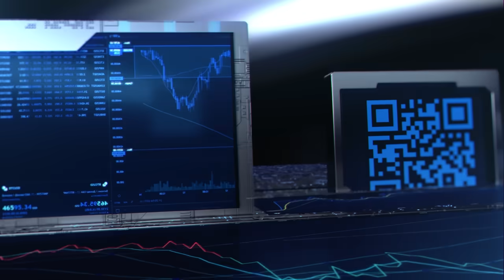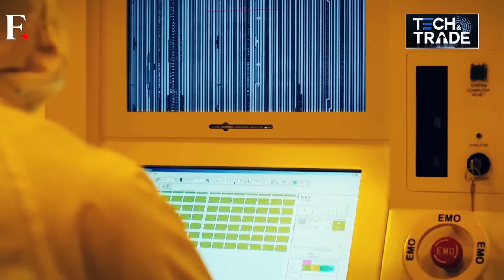What Happens to Semiconductor Industry If China Invades Taiwan? | Firstpost Tech & Trade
Taiwan's dominance in semiconductor chip manufacturing has emerged as a pivotal geopolitical flashpoint amid escalating tensions with China. With firms like TSMC producing over 90% of the world's top cutting-edge chips, Taiwan's chip supremacy acts as both a shield and a vulnerability. Many believe China won't invade due to TSMC's presence. Meanwhile, Beijing is escalating military activities and rhetoric around reunification. On multiple occasions, China's President Xi Jinping has called for reunification with Taiwan. The US has warned that a chip supply chain disruption in Taiwan would be "absolutely devastating." As countries scramble to reduce dependence on Taiwanese chipmakers, analysts caution that recreating the island's capabilities won't be easy.